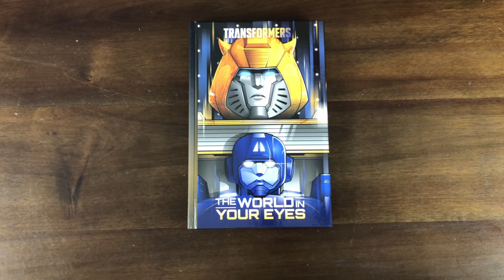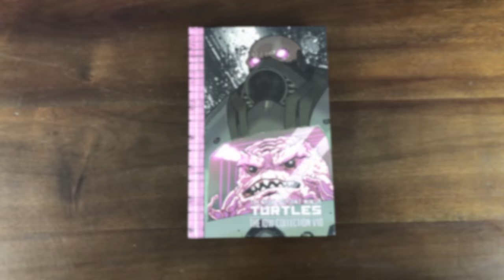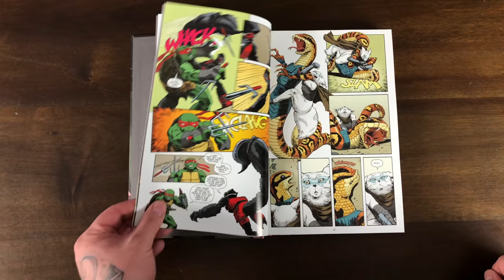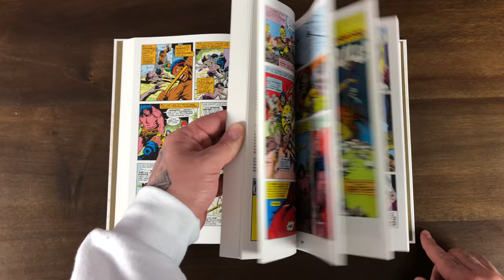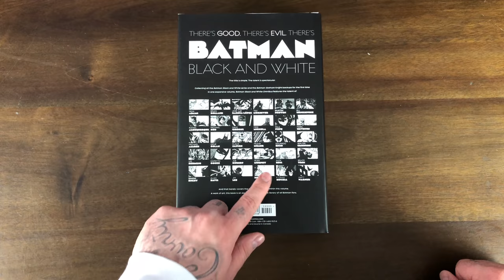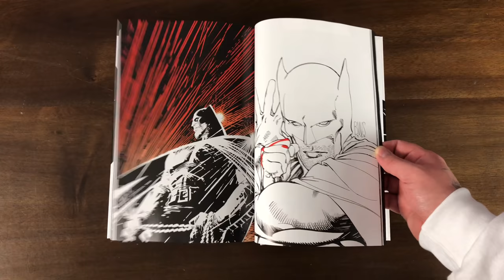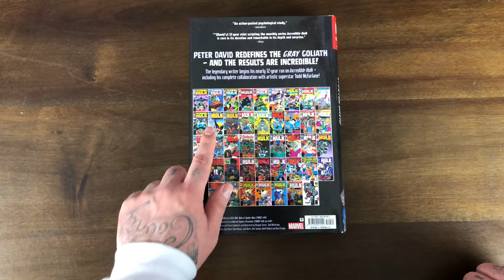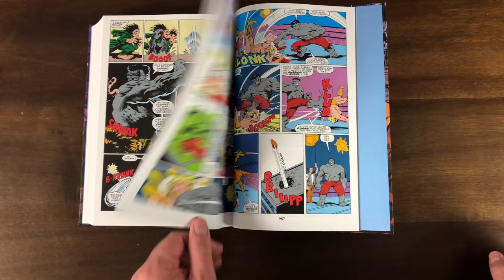Omnibus COMIC BOOK Haul | Incredible Hulk | Batman | Conan | TMNT | Transformers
Gem’s latest Omnibus Haul

2301 N Zaragoza Rd Suite 103 Box 2